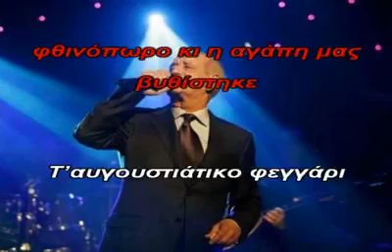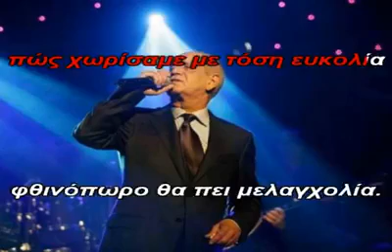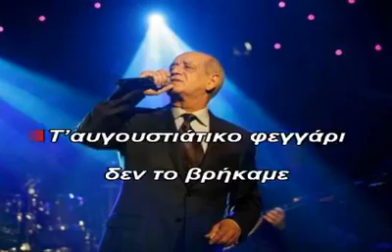ΤΟΝ ΑΥΓΟΥΣΤΟ ΠΟΥ ΜΟΥ ΧΡΩΣΤΑΣ ΚΑΡΑΟΚΕ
πρωτη ερμηνια μητροπανος     διασκευη ιωσηφ    ΚΑΡΑΟΚΕ